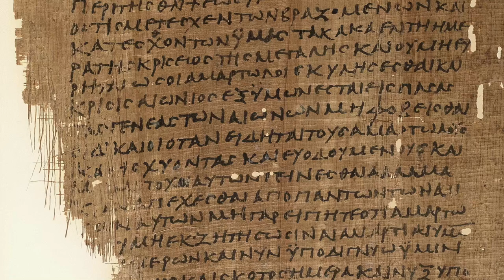Biblical Greek - Free Koine Greek Video Course - About Alpha with Angela.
THE VISION:
For many people, learning Greek can be expensive, intimidating, and frustrating. We want to change that! The heart of this project is to make biblical Greek learning free and accessible to Bible translators around the world and to the Global Church, the majority of which have little or no access to the original languages.

THE  METHOD:
Biblical (Koine) Greek is taught as a spoken language and only Greek is used for instruction, which makes the lessons accessible to people from any language background. The natural method of language acquisition mimics the way children learn their first language: seeing, hearing and doing. Students can learn at their own pace, have fun and enjoy!

Here are some of the advantages of learning with our videos:

✓ FREE. Forever. No signups. No trial periods.
✓ Learn as a child learns: seeing, hearing and doing.
✓ No stress. Go at your own pace, and enjoy it!
✓ No lists of rules to memorize.
✓ No book required.
✓ Works in all languages & countries.
✓ Perfect for kids and homeschool.

HELP US TO CREATE THIS FREE BIBLICAL GREEK VIDEO COURSE!
Your gift can help cover the cost of producing hundreds of high-quality training videos in years to come, which will remain FREE & available FOREVER to the global Church.

Alpha with Angela is crowdfunded.

You may have the skills we need!